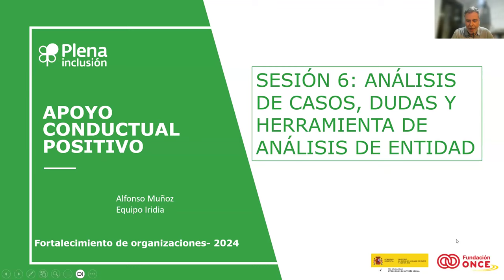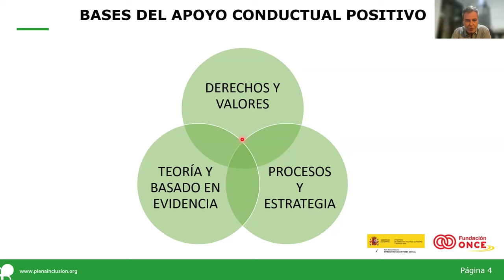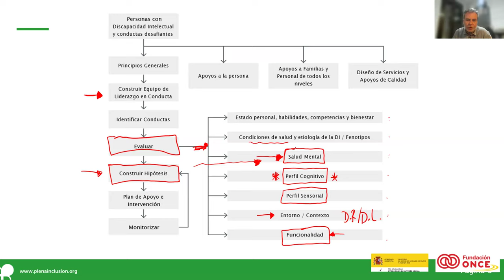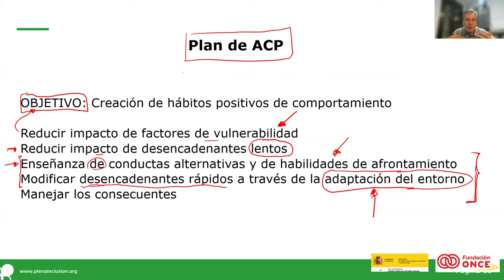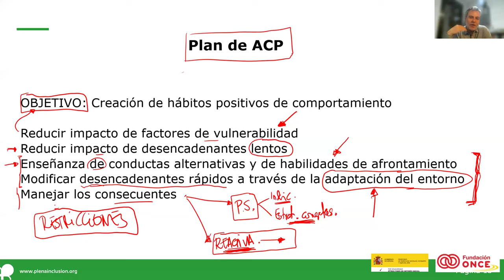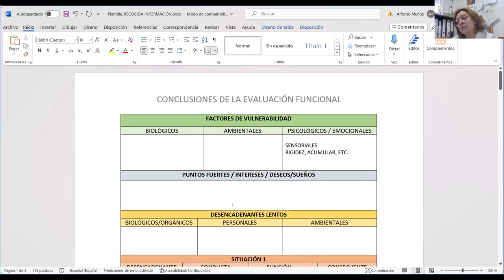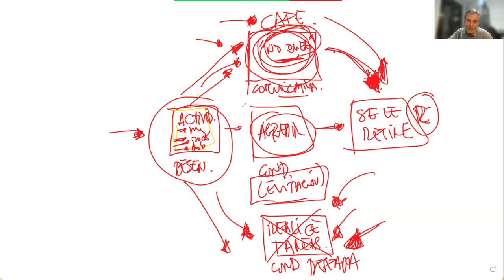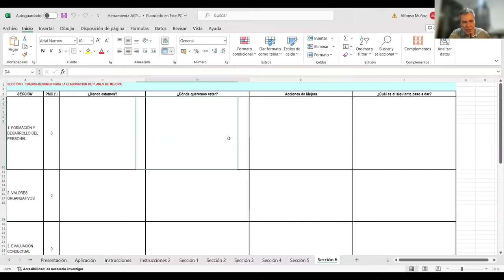Curso Conductas_Sesión 6_Fortalecimiento| Plena inclusión